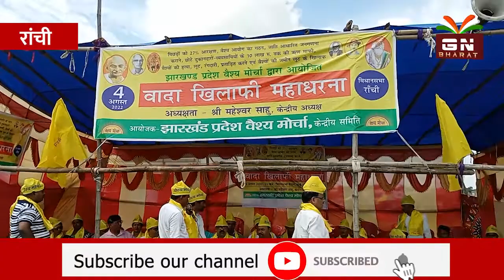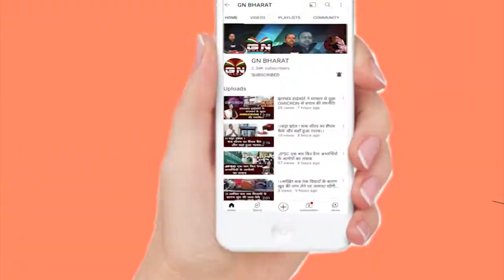वैश्य मोर्चा ने विधानसभा के समक्ष किया वादा खिलाफी महाधरना, वैश्य-पिछड़ों की उपेक्षा पर जताया रोष